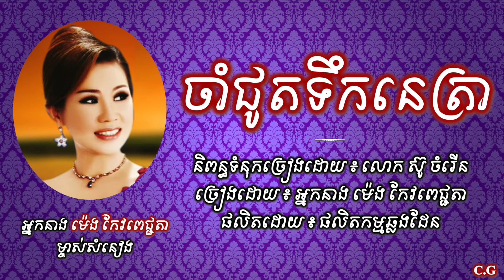ចាំជូតទឹកនេត្រា - ម៉េង កែវពេជ្ជតា | Cham Chout Toek Netra - Meng Keopichenda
ចម្រៀងលក្ខណៈខ្មែរដែលពោរពេញដោយមនោសញ្ចេតនា !!